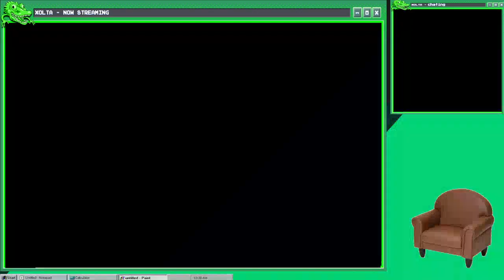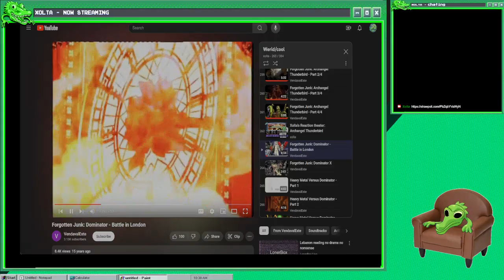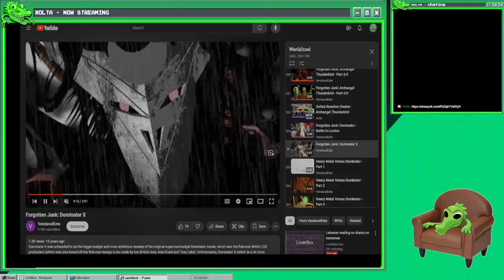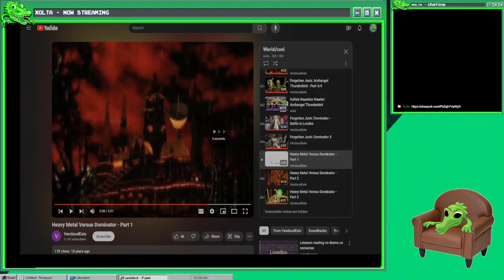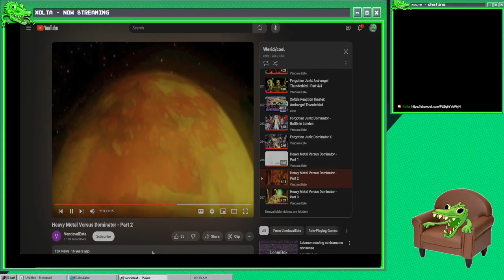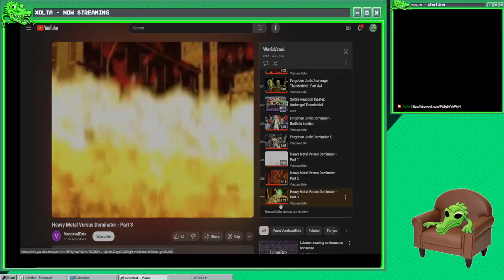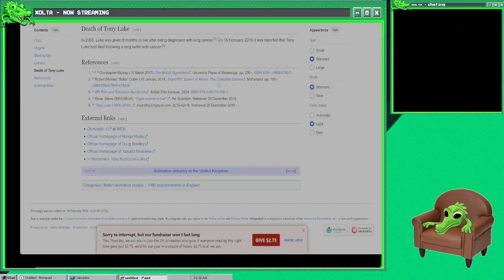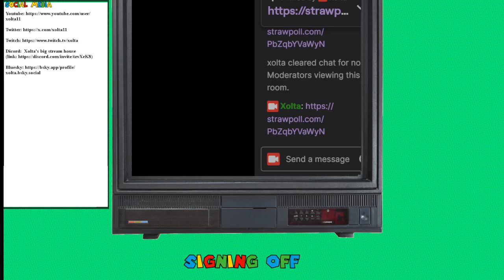Xolta's Reaction theater: Dominator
Local man reacts to the pure art that is dominator and loves it.